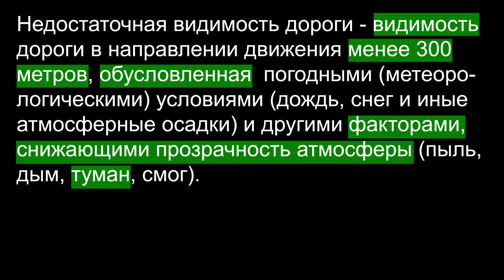ПДД РБ Глава 1 Термины "Дорога". Недостаточная видимость дороги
Правила дорожного движения Республики Беларусь, Тема 1, Глава 1, Группа терминов "Дорога". Недостаточная видимость дороги — видимость дороги в направлении движения менее 300 метров, обусловленная погодными (метеорологическими) условиями (дождь, снег и иные атмосферные осадки) и другими факторами, снижающими прозрачность атмосферы (пыль, дым, туман, смог)